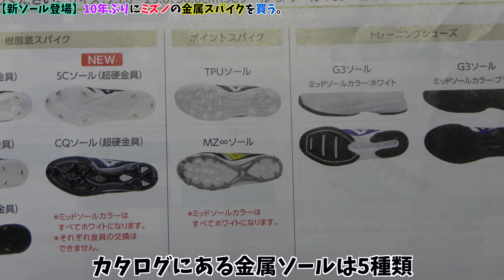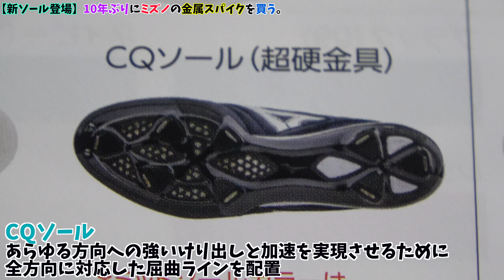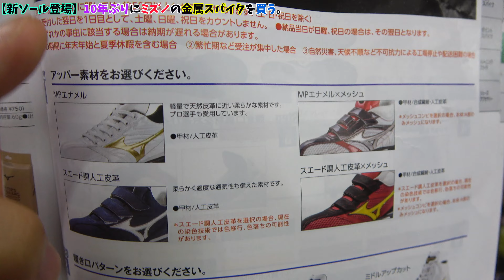人生で初めてミズノのスパイクをオーダーしてみた。【ULソール】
今回は群馬県の野球工房Mさんでミズノスパイクをオーダー！
ソールは新しく出たULソールでオーダー！

また、群馬県の野球工房MさんではGSグローブ＆オイルも販売中ですので
是非足を運んでみてください！

ULソールミズノプロ高校野球対応白スパ

ULソールミズノグローバルエリート高校野球対応白スパ

ワニクラッシャースピード下取りキャンペーン

2024年8月より大井＆ゴリスポの応援メンバーシップがスタートしました！

オススメのグラブオイル・型付けボール・アンダーシャツなどはこちら！

大井・ゴリスポへのグラブ型付け依頼はこちら！

※リターンなどの詳細に関してはメールをお願いします

＝＝＝＝＝＝＝レギュラー出演メンバーSNS＝＝＝＝＝＝＝＝
★大井Instagram

GSグローブ取扱店舗様
【GSグローブ取扱店】